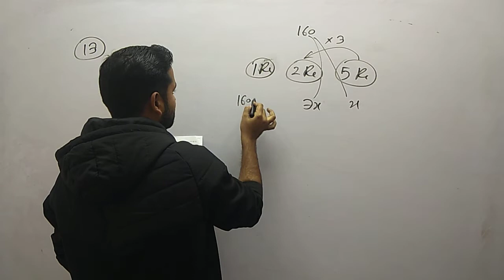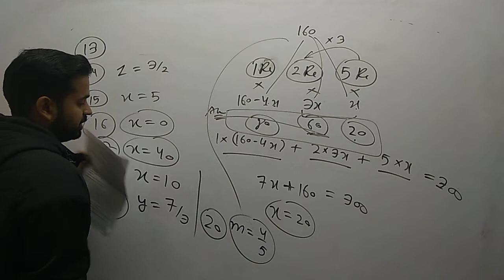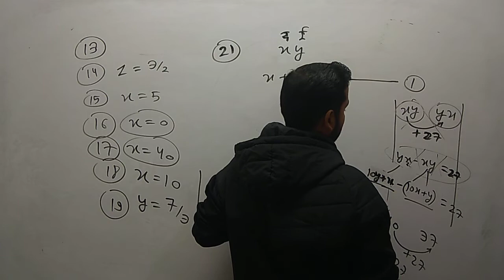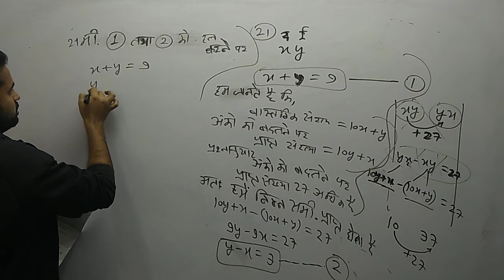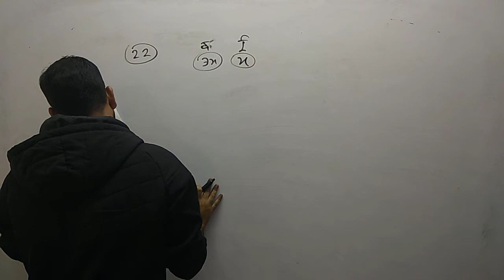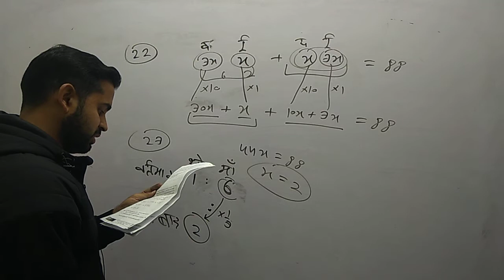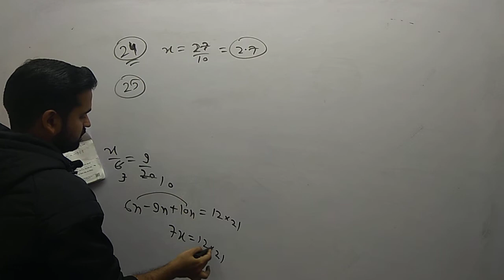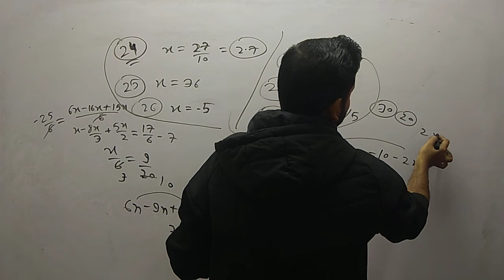EQUATIONS 3 MPPSC MAINS